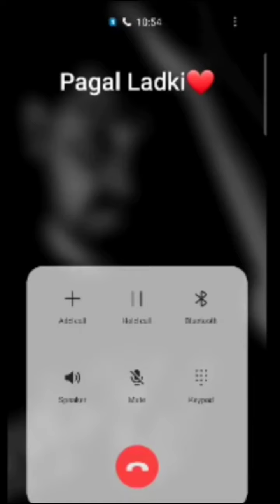Bf Gf Call Conversation